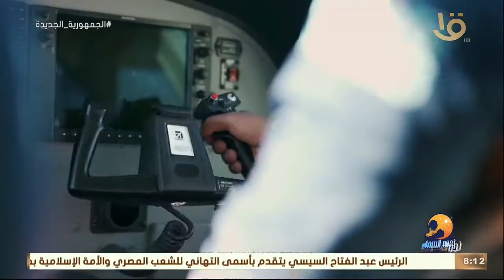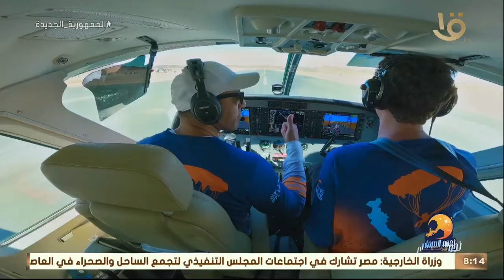نجوم السماء| لحظات مش سهلة خالص مع مغامرات دينا الشربيني في "Sky Diving"